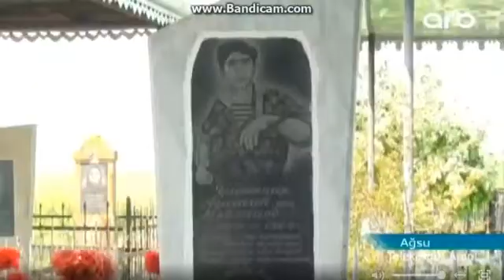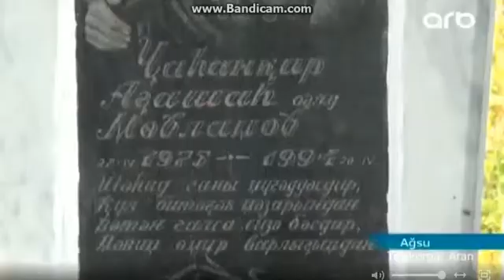Ağsu rayonunda şəhid C Mövlamovun xatirəsinin anılması